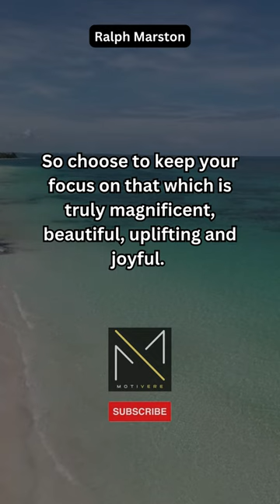Your Destiny | Ralph Marston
🌟 Are you feeling stuck, demotivated, or in need of a boost to chase your dreams? Look no further! Our latest short film, "Unleash Your Potential," is here to ignite the fire within you! 🔥

In this powerful and uplifting video, we've curated a collection of inspiring stories, motivational quotes, and heartwarming moments that will leave you feeling motivated, encouraged, and ready to conquer any challenge life throws your way.

Join us on a journey through the highs and lows of life, as we showcase real people who faced adversity head-on, overcame obstacles, and achieved greatness. Their stories serve as a testament to the incredible human spirit and the boundless potential that lies within each of us.

Your Destiny by Ralph Marston.